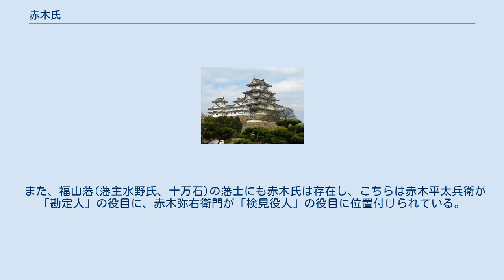赤木氏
赤木氏（あかぎし）は、日本の氏族。
 村上源氏赤松氏系統の赤木氏は、1441年(嘉吉元年)の嘉吉の変の折に、当時の将軍である足利義教を播磨国の守護大名・武将である赤松満祐が暗殺したことに端を発する。
時の将軍を暗殺したことにより(嘉吉の乱)、赤松氏の一族は各地に逃亡することになり、その内美作方面に逃亡して土着した一派が苗字を変え、赤木氏を称したとされる。
 この系統の赤木氏の始祖は赤木越中守直家とされており、その子孫である赤木丹波守家実の代までは出雲国小山城に居住したが、家実の代で伯耆に移った。
家実の子である赤木八郎家久は伯耆から美作に移った。
その後、一族は赤木家則、家則の子である赤木弥三郎と続いた。
美作の赤木家則と赤木弥三郎は武功を挙げたと伝わっている。
また、弥三郎は毛利氏方の武家で、美作国垪和郷を本拠とした垪和氏(竹内氏)に仕えており、美作高城における合戦で宇喜多氏の軍勢と交戦し、1580年に討ち死にしたと伝わる この赤松氏系統の赤木氏の後裔は岡山県や広島県東部(旧備後国)に多い。
 桓武平氏流秩父氏の一族で、平武基の孫の秩父忠兼が信濃国筑摩郡白河郷（現・長野県松本市大字寿豊丘字白川）に移住して白河氏を称した。
その二男・親忠が隣接する赤木郷（現・同市大字寿小赤字赤木）に分家して赤木氏を称したとされる。
鎌倉時代の承久3年（1221年）親忠の子・忠長が承久の乱の勲功で備中国川上郡穴田郷（現・岡山県高梁市宇治町穴田）を恩賞として賜り、新補地頭として移住し、その後発展した。
その時に持参した『赤韋威鎧（あかがわおどしよろい）』は国宝に指定されている、 現在赤木姓は、宮崎県や岡山県に多く見られる姓で、俳優の赤木春恵も、この流れを自称する。
 一方、日向国（現・宮崎県）の赤木氏は、弓削道鏡の子・一若に端を発し 、蒙古襲来時に奮戦した河野通有などの河野氏の支流で、通字も河野氏の通字「通」を現在まで継承している。
 貞治5年（1366年）6月河野通實 が宮崎郡に下着、その後数代を経て河野伊予守正弘が三俣院高城の有水村に居住して長峯門を領し、長峯土佐守と称した。
更にその後数代経て長峯玄蕃允通貴の代に真幸院三之山（のち小林郷、現・小林市）東方村赤木門を知行したので孫の通信から赤木氏を称するようになった。
赤木氏の小林郷への移住時期は明確でないが、真方村の邸宅の斜め向かいに地頭仮屋が置かれたこともあり、江戸時代を通して小林郷の郷士年寄（幕末に噯（あつかい）と改称）5名のうちの1名を占めるなど、小林郷における名家の一つであった。
 男子がなかったため高岡郷の黒木土佐守の二男・清兵衛が養子で入って通宗と名乗り、通宗の子・通昆の二男・通統が宝永5年（1708年）35石をもって細野村水落に分家した。
その後分家から出た通園は平田篤胤の門下生となって国学を修め、天保初期より史料を蒐集し明治4年（1871年）まで約40年にも亘り執筆して郷土史『小林誌』（全3巻）を著した。
また明治6年（1873年）霧島岑神社と夷守神社の合祀の際には、宮崎県庁から手続きに慎重を期すためとして意見を乞われたほどの学識者であった。
分家は明治10年（1877年）頃土地を広げてかなりの地主になったが、通能の代に鹿児島の検見崎氏への保証などのため財産が激減。
通能病没後の明治27～32年（1890年代後半）頃五日町（のち緑町）野間に移転した。
通能の長男・通茂は造士館を卒業し、西諸県郡書記を経て小林村（のち小林町）議会議員に6回当選。
明治44年（1911年）には宮崎県議会議員となり（1期）、大正10年（1921年）から小林町長を2期半10年務め道路整備と神社改修に尽力した。
 赤木本家は江戸時代最高時には61石、幕末では本家・分家とも50石を有していた。
 松江藩(藩主松平氏、十八万六千石)の藩士にも赤木氏は存在し、「明治元年武鑑」では赤木文左衛門と赤木内蔵が家老に準ずる立場の重臣である「御中老」の家格に位置付けられている。
 また、福山藩(藩主水野氏、十万石)の藩士にも赤木氏は存在し、こちらは赤木平太兵衛が「勘定人」の役目に、赤木弥右衛門が「検見役人」の役目に位置付けられている。